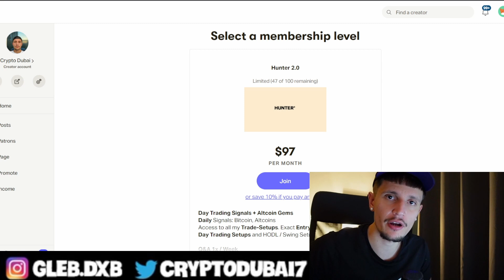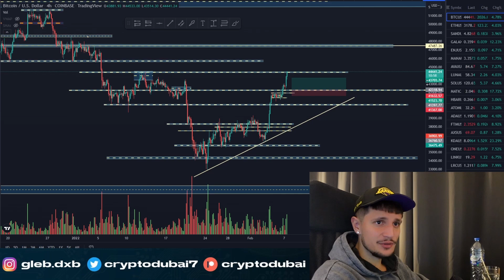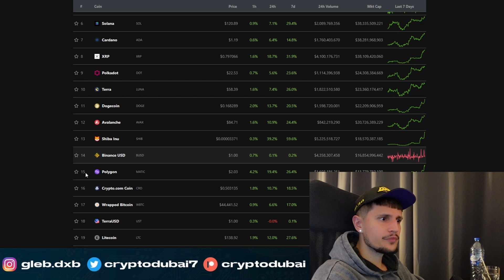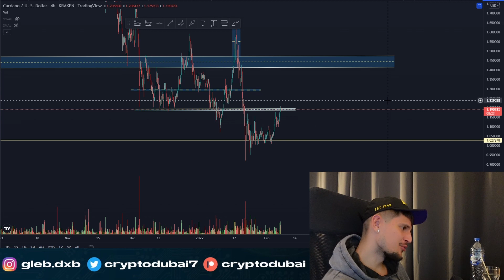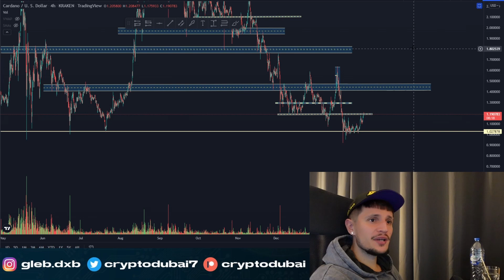Cardano New Stablecoin lol